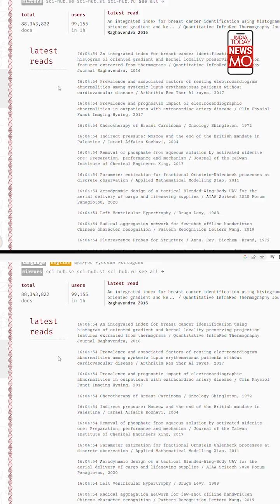Sci-Hub Founder Alexandra Elbakyan Takes On The Publishing Lobby To Make Science Free For All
This woman is on a mission to make science free for all. People calling Alexandra Elbakyan a hero for single-handedly taking on the publishing industry. This Kazakh woman is the founder of Sci-Hub, a platform that hosts millions of scientific journals.